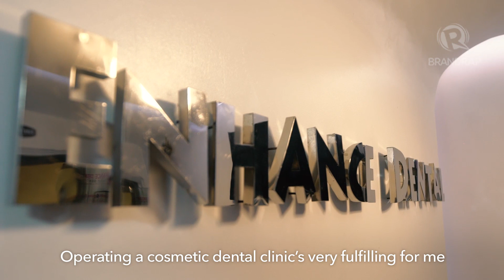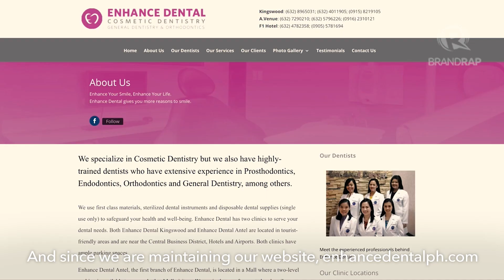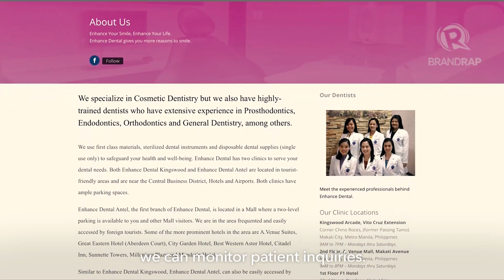LIYAB: Enhance Dental Clinic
More videos on Rappler Follow Rappler for the latest news in the Philippines and across the globe. In 2001, After 7 years as an associate, Dr. Mylene Igrubay took a leap of faith and pursued her dreams of having her own clinic.

From a small shop with just one dental chair, Enhance Dental now has three branches – the newest one located at Centuria Medical Makati.

Watch the video to learn how Dr. Igrubay overcame the challenges and anxieties of being both a doctor and a business owner.

From cartoons and animation timelapses, to newsroom tours, to Live Jam sound checks, get access to Rappler’s MEMBERS-ONLY content Follow Rappler for the latest news in the Philippines and around the world.